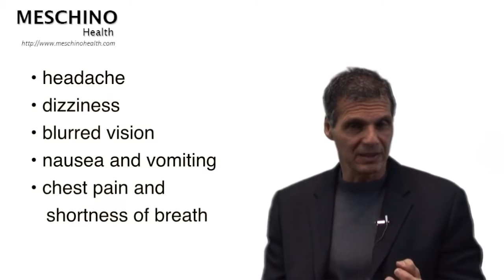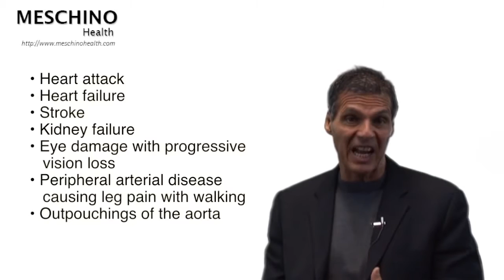Symptoms of High Blood Pressure Hypertension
High blood pressure usually causes no symptoms. Dr. Meschino lists potential symptoms of high blood pressure & malignant hypertension & explains the dangers of leaving high blood pressure untreated.